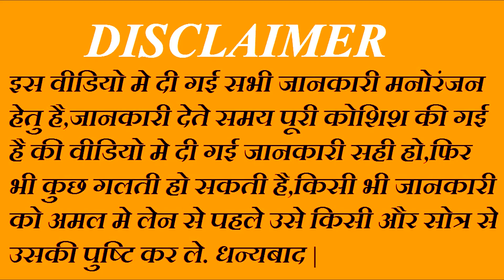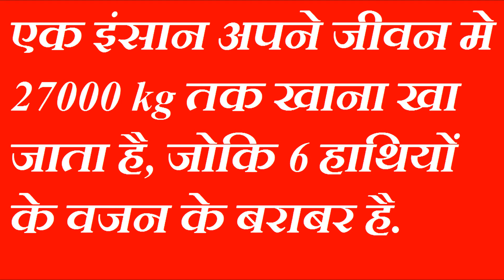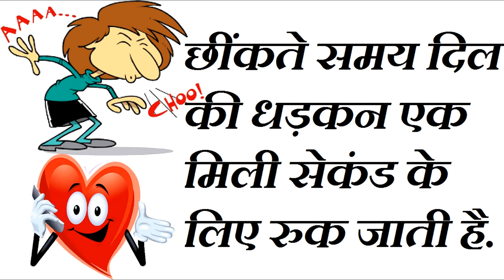शरीर की मज़ेदार जानकारियां जो आप नहीं जानतें? Amazing facts of you body,Branded chaupal E.P-28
शरीर की मज़ेदार जानकारियां जो आप नहीं जानतें,जैसे कौन सी किडनी बड़ी होती है ,होंठो की लम्बाई किस के बराबर होती है,आपकी नाक की लम्बाई किसके बराबर होती है,हमें सोने मे कितने मिनट लगते है,हमारे शरीर मैसे रोज़ कितने बाल झड़ते है?